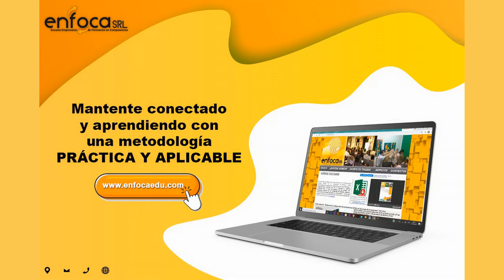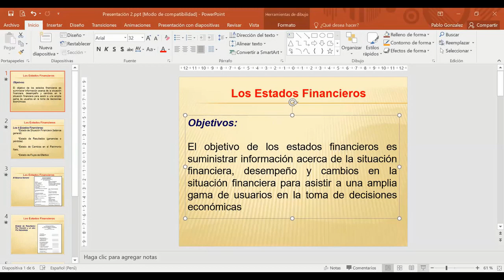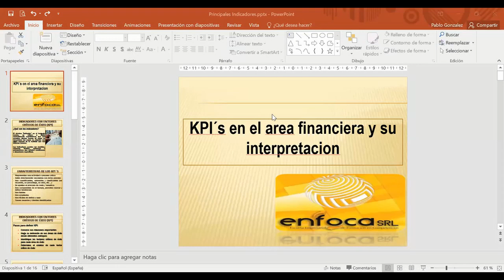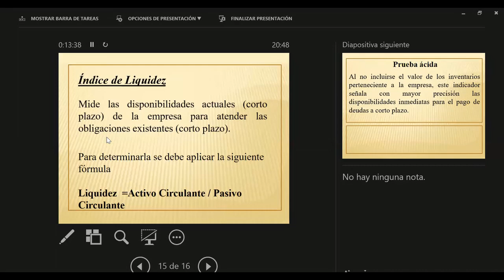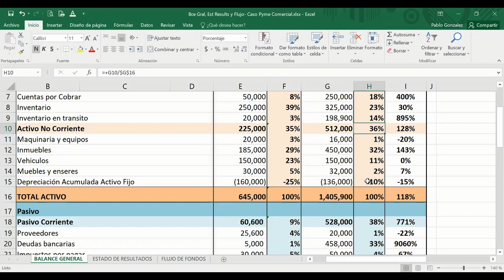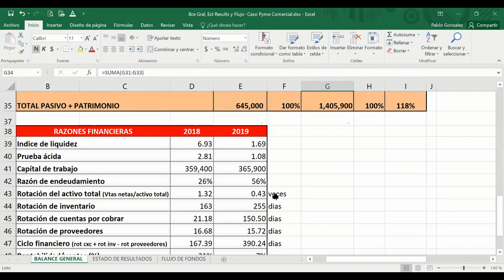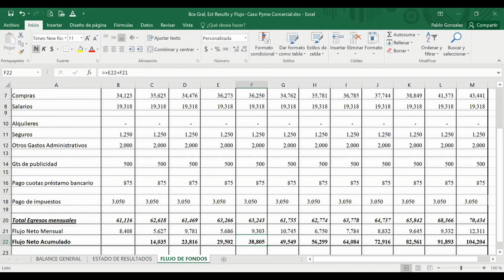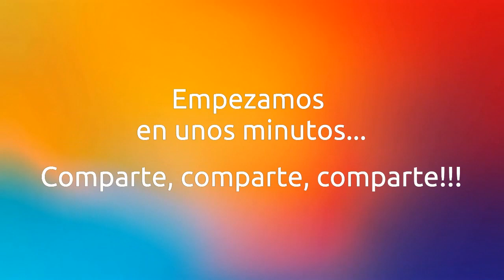ANÁLISIS DE ESTADOS FINANCIEROS EN LA ACTUALIDAD.- Variables y condiciones a tener en cuenta.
ANÁLISIS DE ESTADOS FINANCIEROS 📈📊 💻 organizado por ENFOCA SRL. 📲💻🖥️
📚 Contenido:
☑ Composición de estados financieros.
☑ Cómo leer los estados financieros.
☑ La lectura entre líneas de un balance.
☑ Análisis financiero y conclusiones finales.
✅ VIERNES 25 de septiembre a hrs. 20:00 por ZOOM.
✅ Facilitador: Lic. Pablo Gonzalez L.